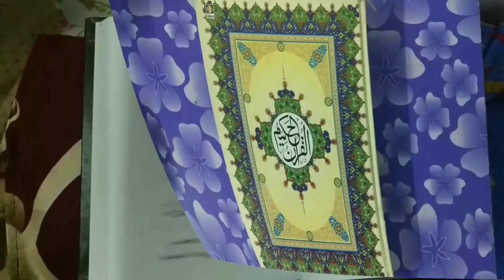Kya Ramzan Me Gosht, Machli Or Anda Kha Sakte Hain | Roza Sehri Khane Me Gosht, Machli Ya Anda Khana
Ramzan ke mahine me gosht machli ya anda wagerah khana kaisa hai? kya roza sehri khane me gosht, machli ya chicken ya anda wagerah kha sakte hain? full details masail ka bayan by Mufti Abdur Rahman Banahara MARB Deeni Malumaat YouTube Channel